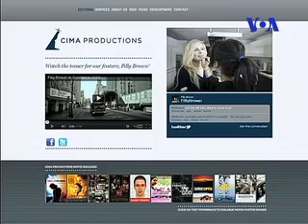برادران دلارا در جشنواره فیلم ساندنس در ایالت یوتا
فیلی براون یکی از فیلمهایی است که در جشنواره بین المللی ساندنس امسال اکران شد ، یوسف دلارا کارگردان و امیر دلارا تهیه کننده این فیلم در گفتگو با بهنود مکری درباره این موفقیت توضیخاتی دادند ، برادران دلارا از شهر پارک سیتی محل برگزاری این جشنواره به شباهنگ ملحق شدند و درباره ویژگیهای این فیلم صحبت کردند